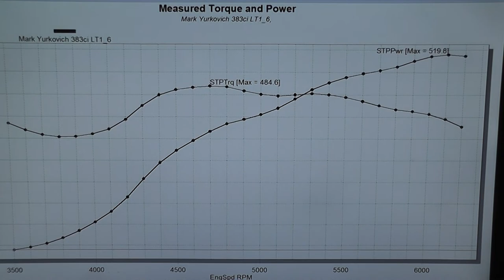Golen Engine 383ci LT1 Dyno for Mark Yurkovich